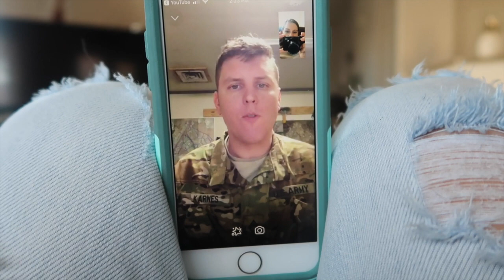Valentine's Day Care Package| Deployment Vlog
This is what Jeff gets in his Care Package for Valentines Day. He is deployed in Afghanistan and has 5 more month to go. Baby Jackson gives it a little personal touch.